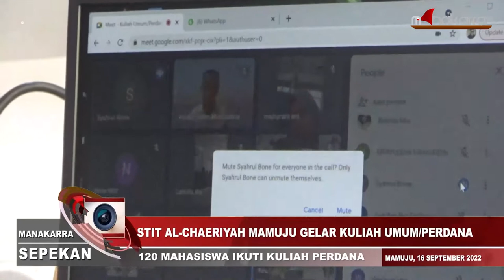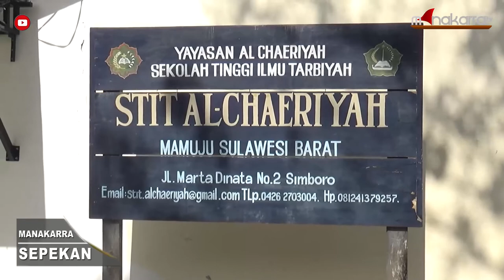KULIAH UMUM_DR. MISBAHUDDIN, S.AG., M.AG.